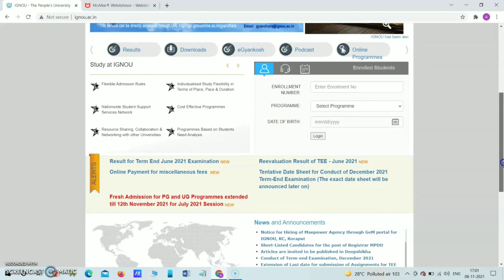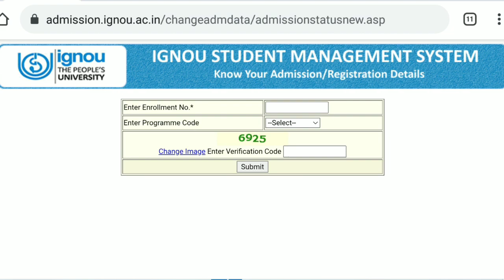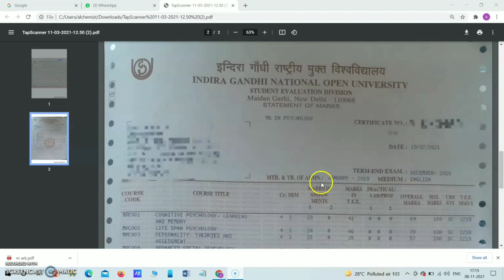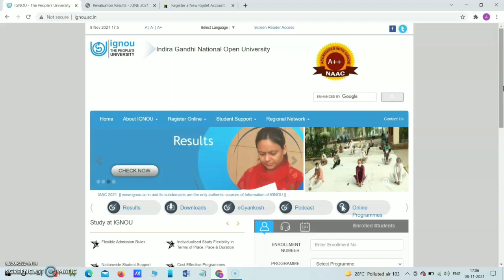|Ignou marksheet provisional certificate kab or kaisa milta hai | ignou marksheet not received|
About This video:
aaj ki video mai hum discuss karenge ki final grade card  result declared hone ke bad , ignou se  marksheet or provisional certifcate kaisa milta hai,  kitney din lagte hai marksheet or certificate ane mai,
marksheet dikhne mai kaise hote hai?  provisional certificate ka  kya use hota hai? kya marksheet ka liye fees pay karne hote hai ya nahi.

Queries solved
1 ignou marksheet
2 ignou final marksheet
3 ignou marksheet kab milega
4 ignou marksheet kaise nikale
5 ignou marksheet download online
6 ignou marksheet and provisional certificate
7 ignou marksheet certificate
8 ignou marksheet not recieved
9 ignou original marksheet
10 sample of ignou master degree marksheet
11 Ignou provisional certificate
12 ignou provisional certificate download
13 how to get ignou provisional certificate
14 ignou provisional certificate application form
15 ignou provisional certificate images
16 Ignou marksheet and provisional certificate from ignou
17 ignou marksheet and provisional certificate status
18 ignou application form for issue of provisional certificate
19 ignou markshhet privisional crtificte 2019 batch
20 ignou marksheet download
21 ignou mapc marksheet
22 ignou ma psychology provisional certificate
23 provisional certificate ignou
24 what is provisional certificate
25 provoisinal certificate dikhne mai kaisa hota hai
26 provisional certificate ka use kya hota hai

About channel:
In this channel you will get latest update about ignou and psychology course , if you are student of ignou or student of psychology then  subscribe positive psychology to enhance your knowlege .
Thanks for visiting our channel ,we learn support and gain ,so keep gaining ,keep learning,keep supporting, you guys are amazing.